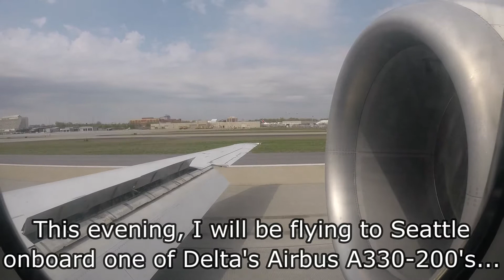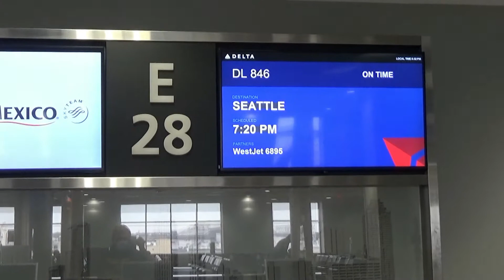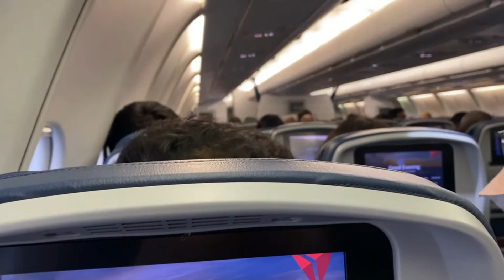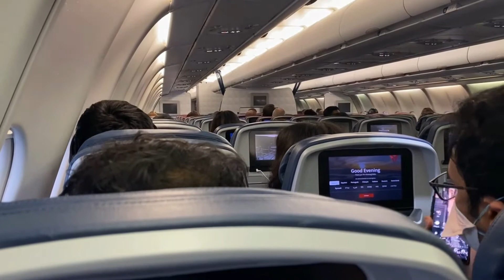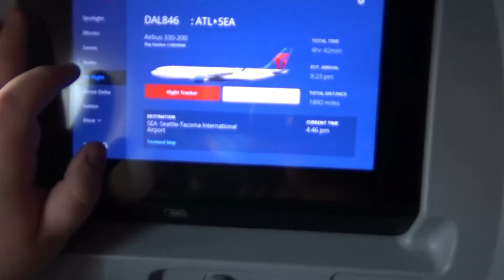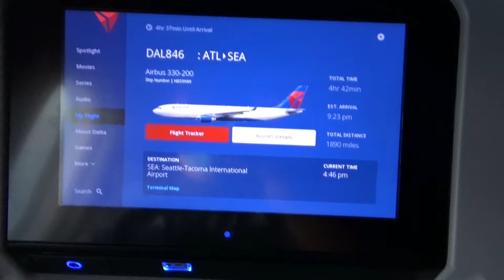[TRIP REPORT] Delta Airlines Airbus A330-200 (ECONOMY) Atlanta (ATL) - Seattle (SEA)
Flight Info:
~Airline: Delta Airlines
~Aircraft: Airbus A330-223
~Registration: N859NW
~Seat: 21A
~Flight Number: DL846
~From: Atlanta (ATL)
~To: Seattle (SEA)
~Flight Time: 4 hours 50 minutes
~Scheduled Departure Time: 7:20pm EST
~Actual Departure Time: 7:42pm EST
~Scheduled Arrival Time: 9:52pm PST
~Actual Arrival Time: 9:32pm PST